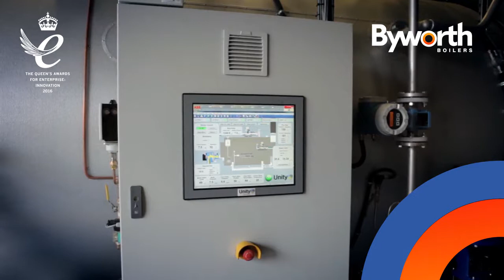Byworth Boilers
Discover how Byworth could help your business...